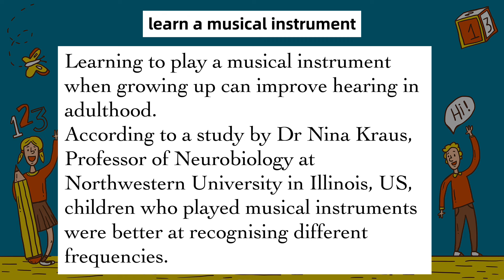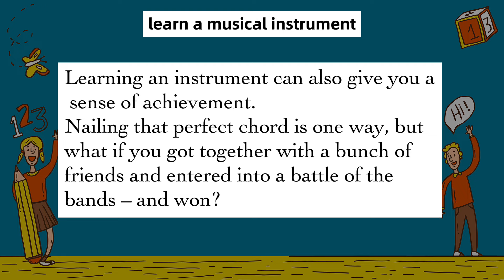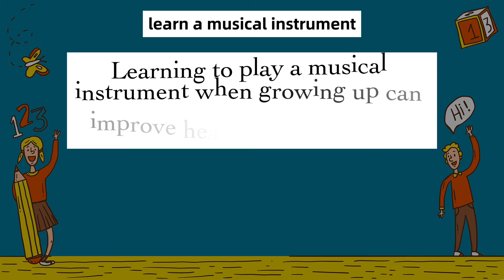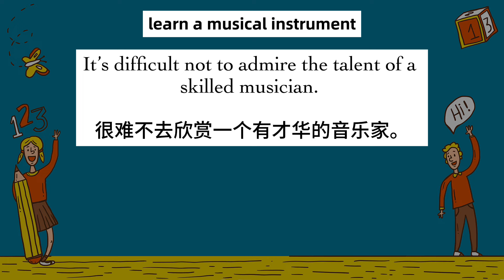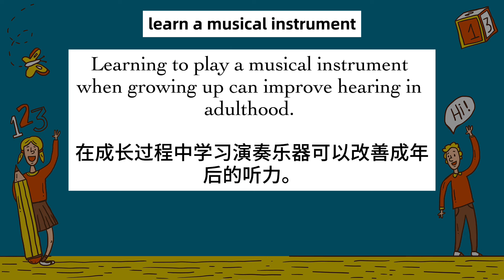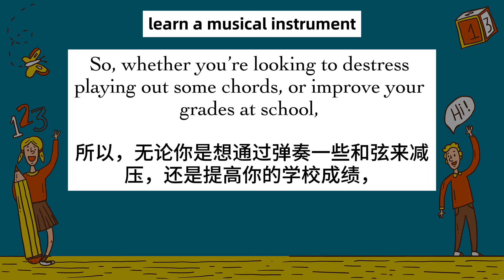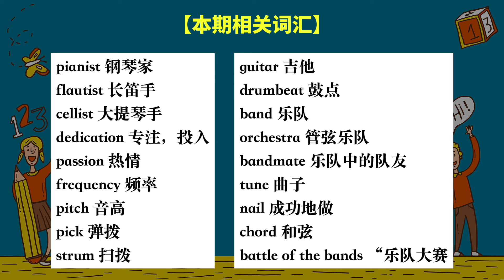【英文听力练习】BBC新闻朗读《learn a musical instrument》 英文学习 英文文章分享 英语口语 英文聽力練習 英文学习视频 ｜中英双语